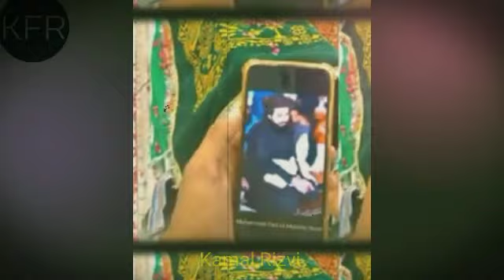Ishq E Murshid ||Best Tlp Tàrana|| Hafiz Saad Hussain Rizvi